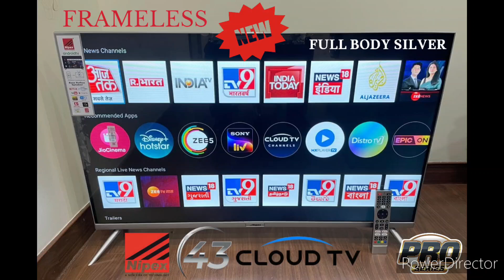ALL NEW 43 INCH FRAMELESS CABINET DESIGNS nipex SELECT YOUR COLORS CUSTOMIZATION IS AVAILABLE NOW 💸